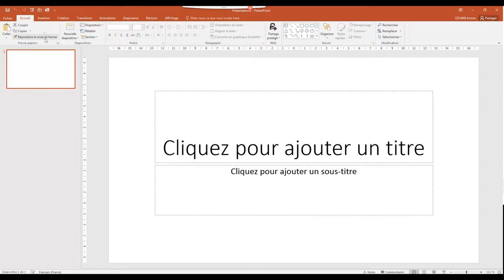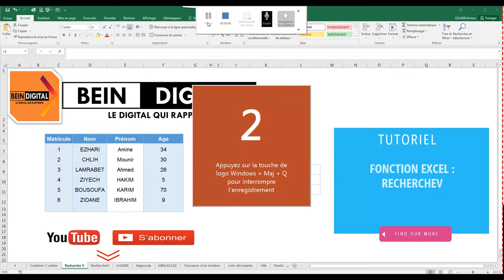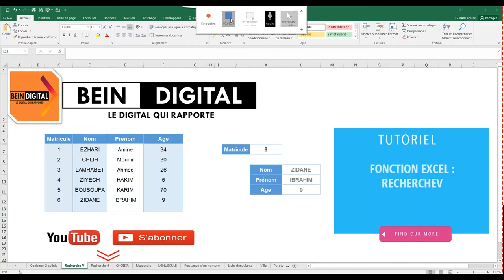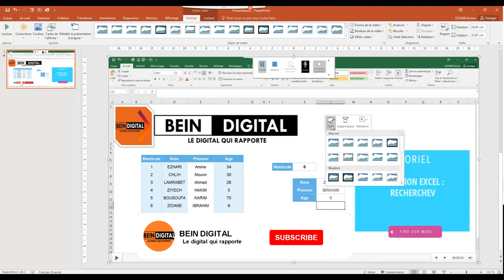Comment filmer et enregistrer son écran avec POWERPOINT Capture d'écran vidéo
Bonjour,
COMMENT FILMER SON ÉCRAN AVEC POWERPOINT ?
Créer une vidéo avec Powerpoint : j'enregistre mon écran facile
Enregistrer son diaporama comme vidéo (PowerPoint)

tutoriel photoshop,
tutoriel pc,
tutoriel hijab,
tutoriel excel,
tutoriel dessin,
tutoriel illustrator,
tutoriel access,
tutoriel android,
tutoriel bd,
tutoriel bootstrap debutant,
tutoriel blender,
tutoriel bootstrap,
tutoriel broderie,
tutoriel billard,
tutoriel bootstrap 4,
tutoriel brackets,
tutoriel barbe,
tutoriel beauté,
b roll tutorial,
tutoriel c++,
tutoriel couture,
tutoriel cubase 5,
tutoriel css,
tutoriel covadis,
tutoriel carte visite,
tutoriel cravate,
tutoriel camtasia,
c tutorial,
tutoriel csharp,
tutoriel danse,
tutorial dance,
tutoriel dialux,
tutoriel dropshipping,
tutoriel django,
d tutorial,
tutoriel edutab,
tutoriel echarpe,
tutoriel eviews,
e tutorial,
tutoriel élevage,
tutoriel écharpe,
tutoriel électronique,
tutoriel foulard,
tutoriel fortnite,
tutoriel français,
tutoriel facebook,
tutoriel freestyle football,
f tutorial,
tutoriel gimp,
tutoriel geogebra,
tutorial guitar,
tutoriel git,
tutoriel garageband,
tutoriel gimp 2.10.8,
tutoriel gmail,
tutoriel html,
tutorial hair,
tutoriel hibernate,
tutoriel html5,
h tutorial,
graphics.h tutorial,
junior h tutorial,
b&h tutorials,
he$h tutorial,
tutoriel indesign,
tutoriel informatique,
tutoriel instagram,
tutoriel imovie,
tutoriel illustrator cc 2019,
tutoriel isis,
tutoriel iphone 6s,
tutoriel java,
tutoriel javascript,
tutoriel jee,
mj tutoriel,
mj tutoriel v4,
tutoriel kinemaster,
tutoriel kiss,
tutoriel kali linux,
tutoriel kotlin,
tutoriel krita,
tutoriel kicad,
tutoriel katarina,
tutoriel kahoot français,